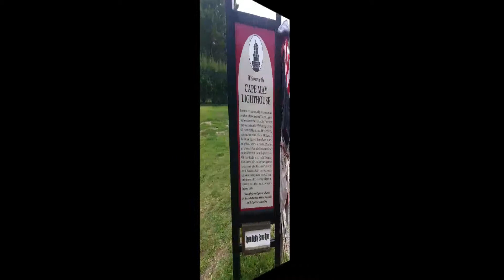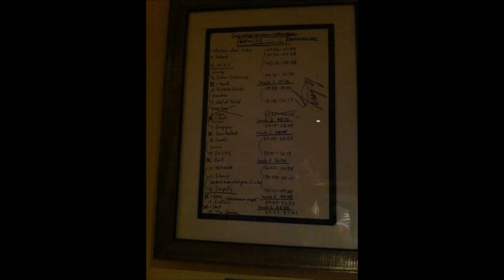Work and Travel Six Flags 2014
2014 summer work and travel, Six Flags amusement park, Jackson/NJ/USA.